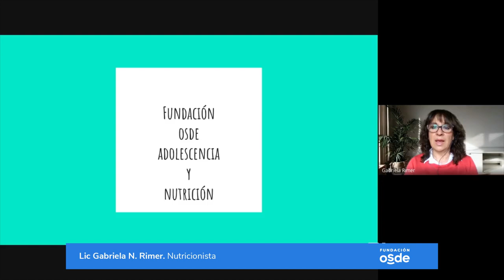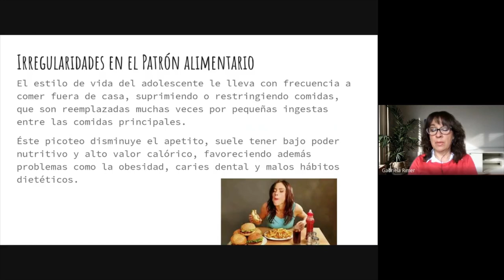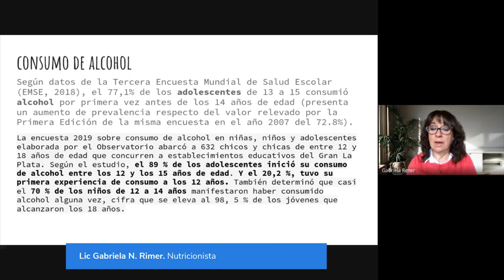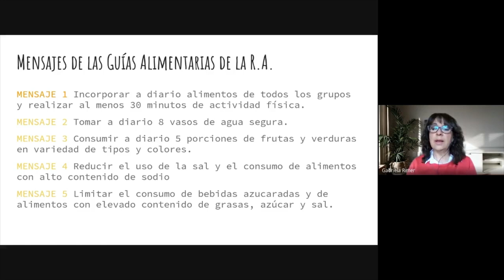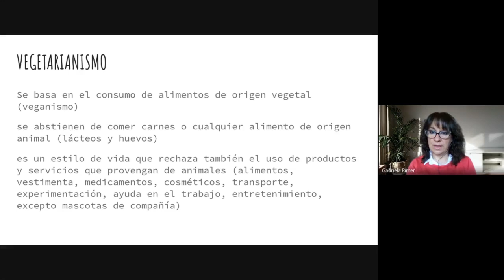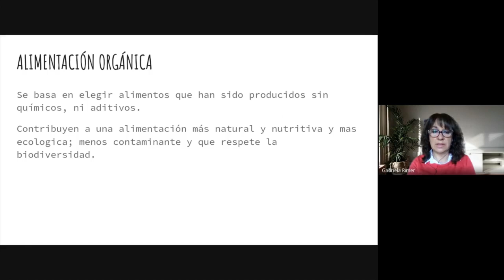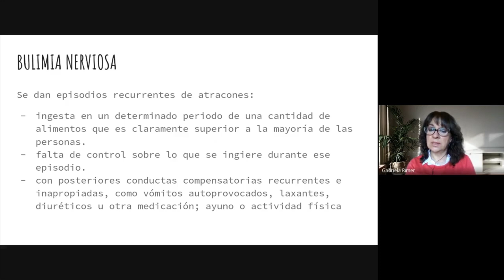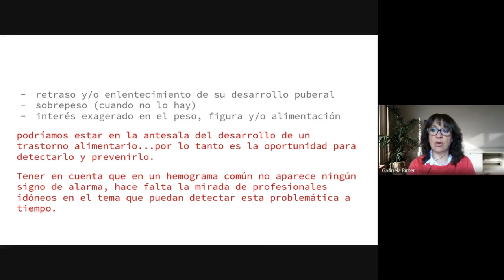Alimentación saludable en adolescentes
Durante la adolescencia, una etapa en la que el crecimiento y el desarrollo aún no han finalizado, las necesidades nutricionales son particulares. Para que este proceso se lleve a cabo correctamente, es importante contemplar la incorporación de todos los nutrientes. Se trata de un momento evolutivo en el que se comienzan a seleccionar los alimentos y las preparaciones o, también, a desencadenarse ciertos desórdenes alimentarios. Como padres, conocer estos desórdenes resulta imprescindible para detectar signos de alerta y prevenirlos o tratarlos a tiempo.

Licenciada en Nutrición. Fue nutricionista en la Clínica Cormillot y en el Hospital Interzonal Especializado Materno Infantil Victorio Tetamanti. Docente en la Escuela de Nutrición, carrera de Nutrición en la UBA y en la Universidad FASTA. Excoordinadora del Consultorio de Adolescencia, taller de Anorexia, Bulimia y Obesidad en el Hospital Interzonal Especializado Materno Infantil Victorio Tetamanti. Nutricionista en el Sanatorio San José. Consultorio particular desde 1990 hasta la fecha.